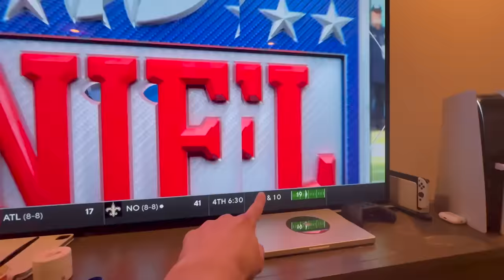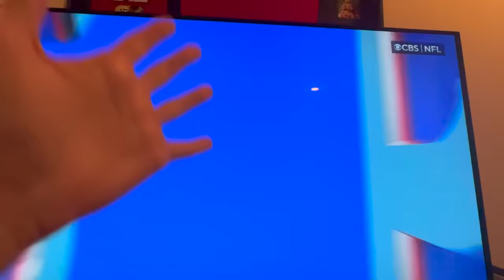JAGUARS MADE HIM CRY!